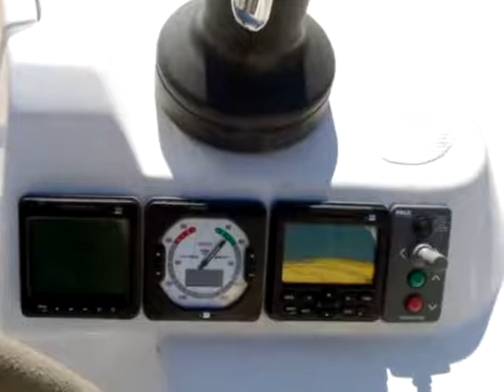Bådudlejning Hanse 445/2012 | sejlbåd Šibenik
Båd type: sejlbåd, Pris: 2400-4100 EURugentlig, Båd model: Hanse 445, Byget: 2012, Beliggenhed: Šibenik Kroatien, Længde: 13.52, Senge: 8, Kab.: 4